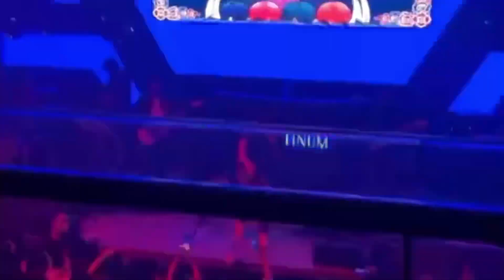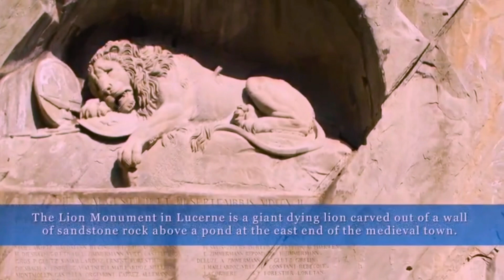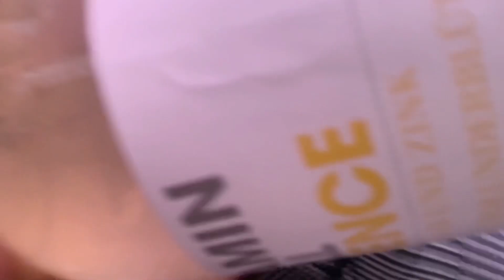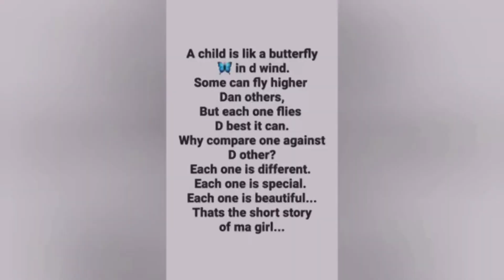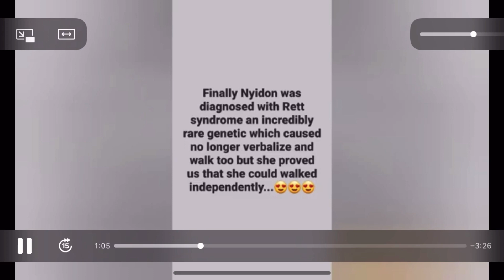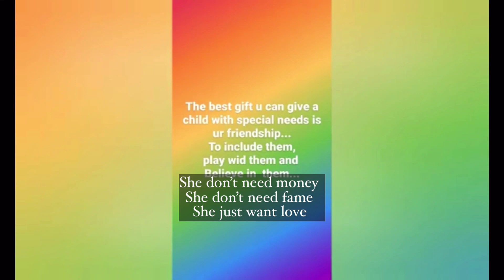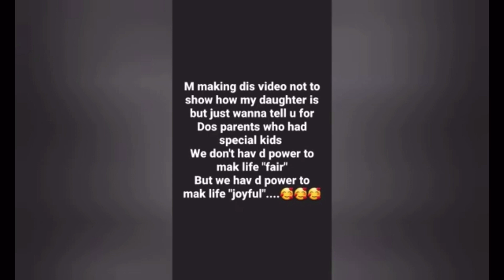Losar celebration/ story of a small girl / Tibetan Vlogger/Switzerland